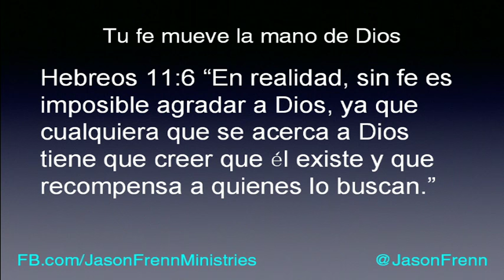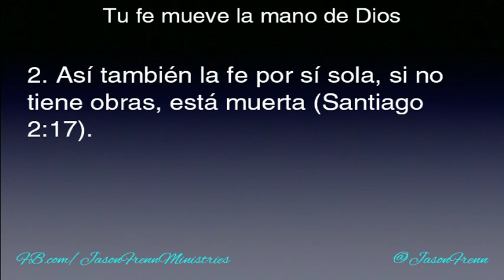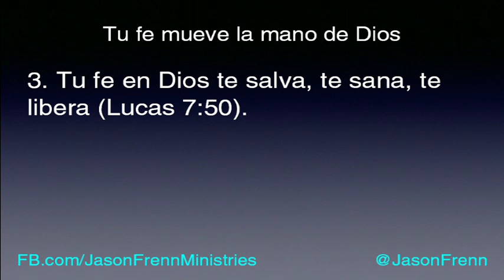Jason Frenn Fe que mueve la mano de Dios 19 de marzo 2016